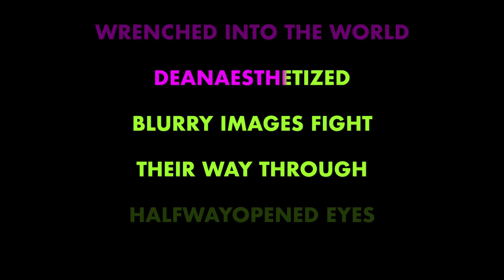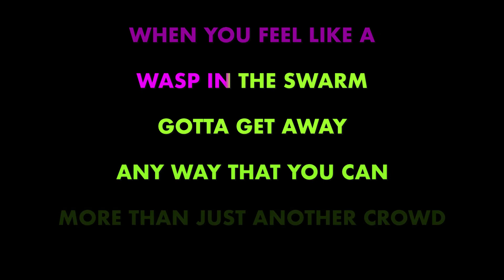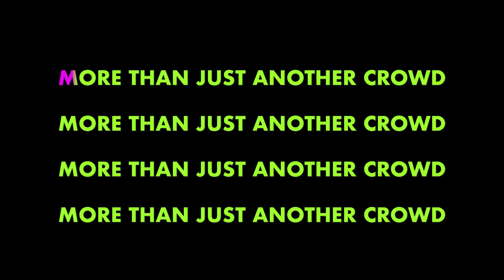OPERATION IVY ✴ THE CROWD ✴ KARAOKE INSTRUMENTAL ✴ PMK